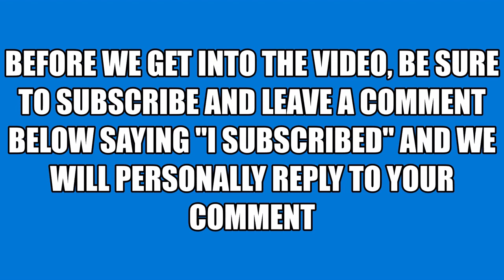Meditation Music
Meditation Music for meditation, relaxation of mind and body, for positive energy, anxiety, mental and physical health and sleep

Photo By Pixabay on Pexels